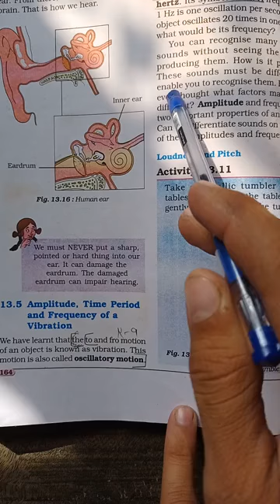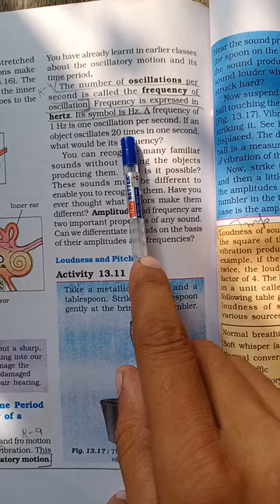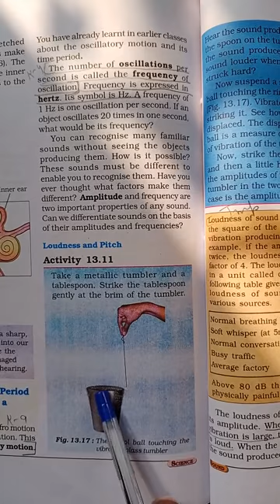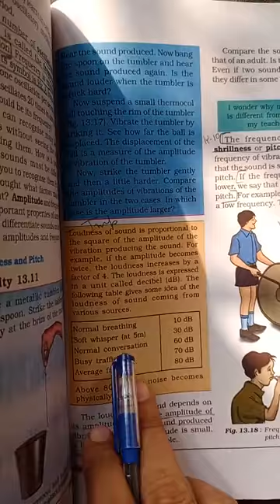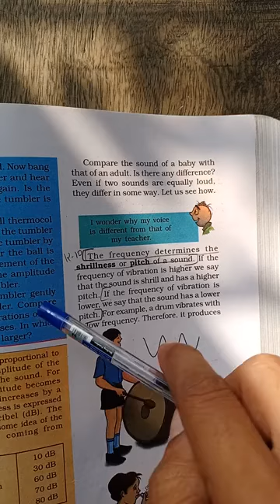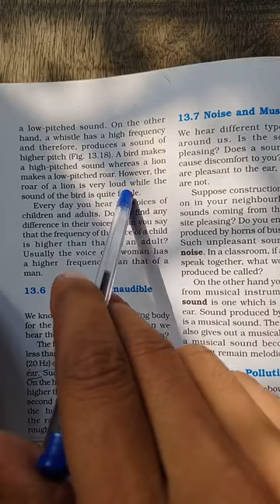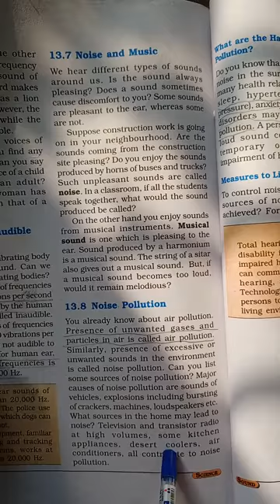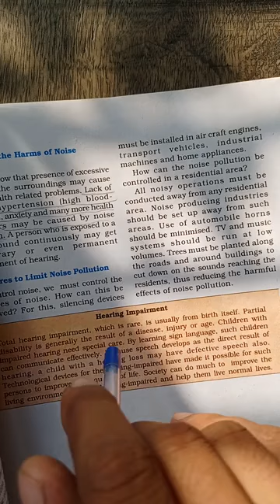Class 8, Chapter 13, 3rd video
Amplitude and frequency